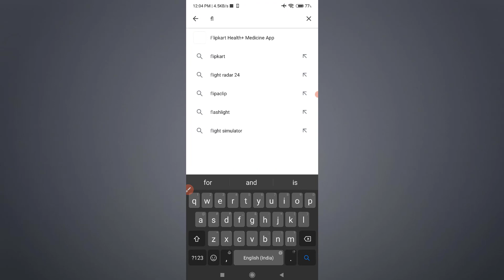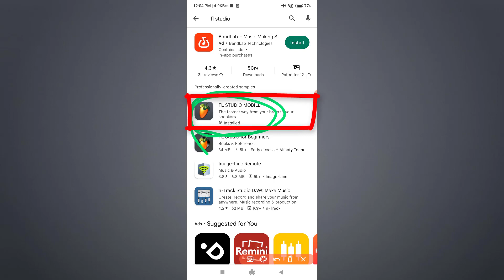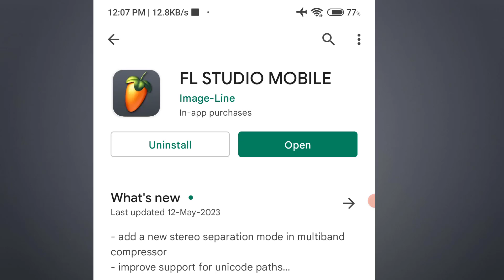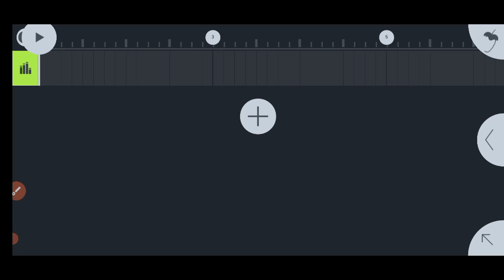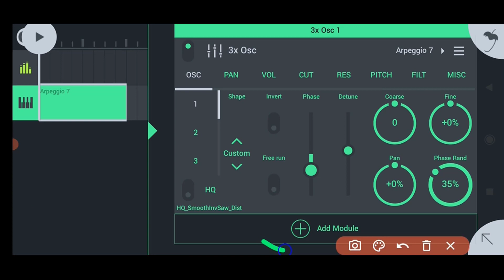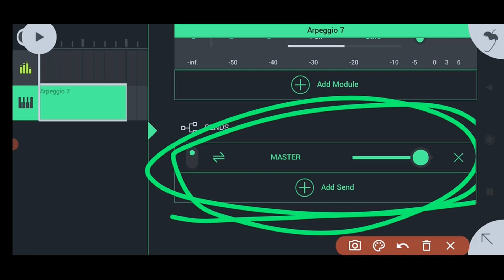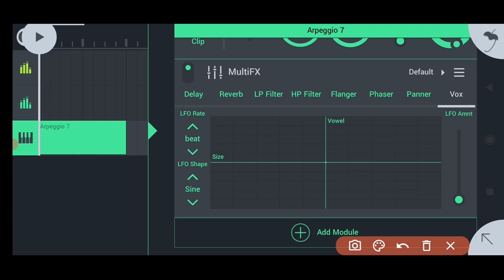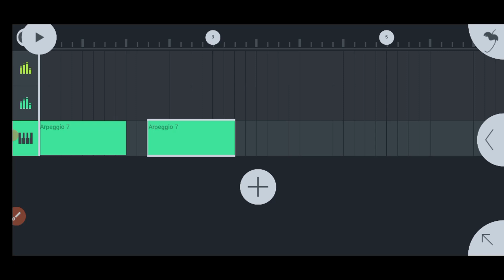Fl Studio Mobile New Updates Version 4.3.5 || BIG UPDATE || FL STUDIO 4.3.5.G NEW UPDATE 2023